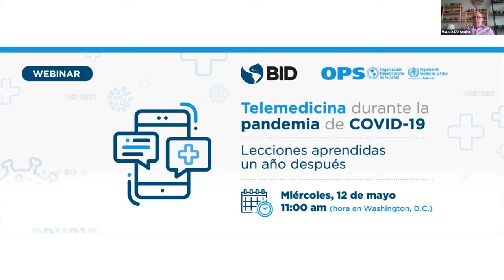Telemedicina durante la pandemia de COVID-19. Lecciones aprendidas un año después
Durante la pandemia causada por COVID-19 muchos países optaron por soluciones de telemedicina para proteger a la población, a los profesionales de salud y para mantener la provisión de servicios no relacionados con COVID-19 a población, quizás uno de los ejemplos más relevantes está relacionado con las enfermedades crónicas. Estos países tienen varios aprendizajes y experiencia que vale la pena rescatar para ser utilizados por otros países de la región.

En el evento se exponen las experiencias de cuatro países de la región que tuvieron éxito en la expansión del uso de telemedicina para compartir los desafíos, éxitos y oportunidades de mejora para otros países de la región.